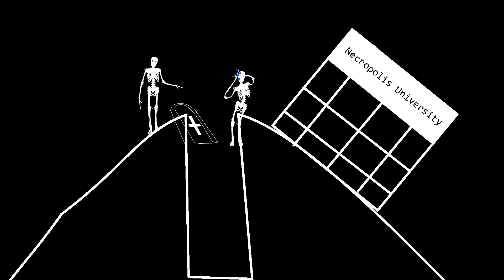Tri-C Private Screening 2020 - 18h Annual Student Film Show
Student filmmakers from Cuyahoga Community College, Film and Media Arts create quarantine dreams. With colleges across the country moving to fully online instruction, Tri-C's student club the, Digital Cinema Group, rallied the students to complete their films - with or without equipment - to keep their 18-year tradition of having a end-of-year student film festival. Presented for the first time online thanks to The Nightlight Cinema. Trailer edit by film student, Andre Benedict Malabanan.